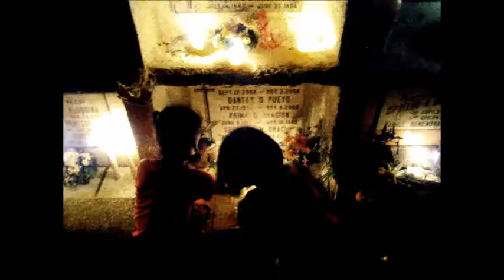katorse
song: An Attempt To Measure Happines
artist: Armi Millare
*photos are all mine